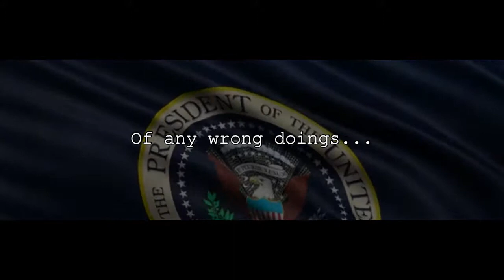BARACK OBAMA PLAYED ME - ORION RESURFACED - PART FOUR - TRAILER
ORION, is an action adventure about an unnamed individual who works for a ruthless and tolerant man know as The Venture Capitalist. His life is filled with everything he could possibly want, but when his FAMILY is threatened ACTION-DRAMA…